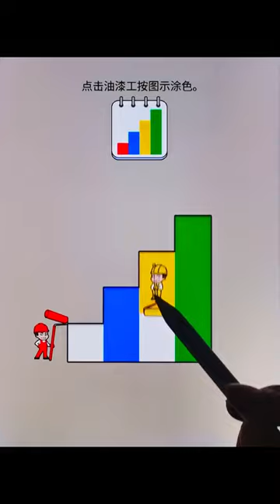Click on the palace maid to color as shown.